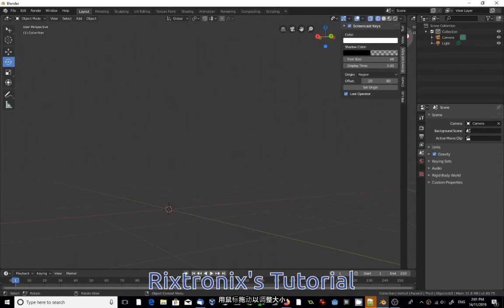Blender 2.8中如何使用工作空间的教程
分享一杯咖啡会激励我创建更多教程，谢谢